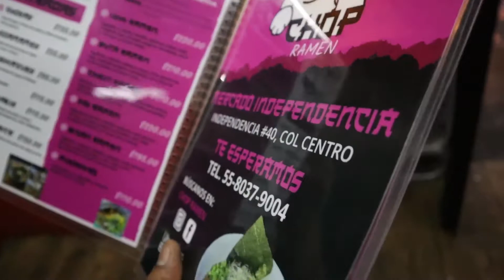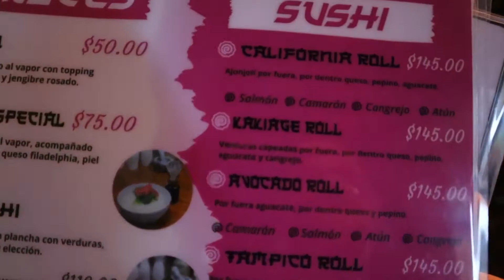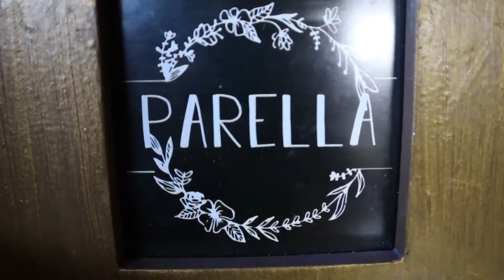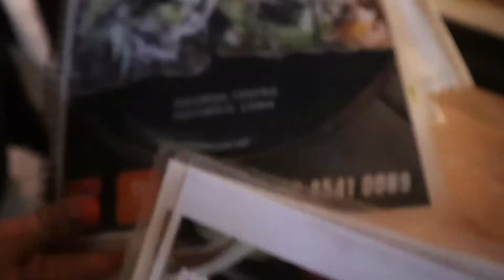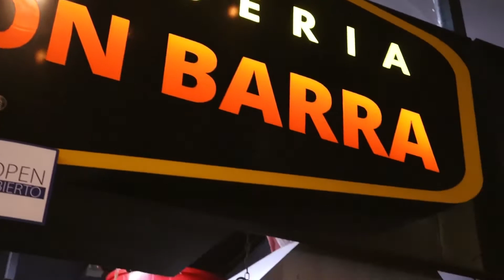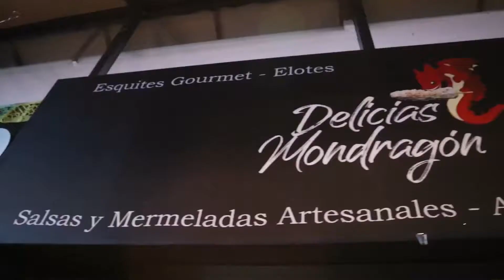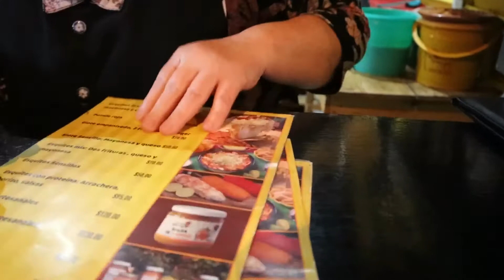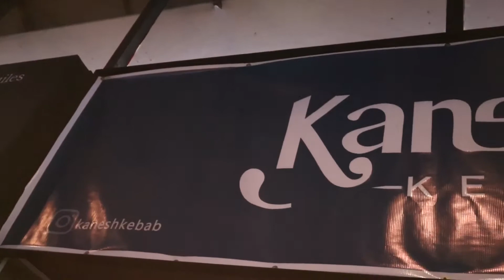Mercado Independencia cdmx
Les dejo la segunda parte del recorrido que hicimos por el mercado independencia, por sus diversas propuestas gastronómicas, con su gente tan gentil, sus sabores, a mí ya hasta me dio hambre y si aún no lo conoces, que esperas!

Ubicación: Av Independencia 40, Colonia Centro, Centro, Cuauhtémoc, 06000 Ciudad de México, CDMX.

NOTA: Algunos locales de comida abren Lunes a Sábado / Domingos 12:00pm
-Metro más cercano: Bellas Artes.